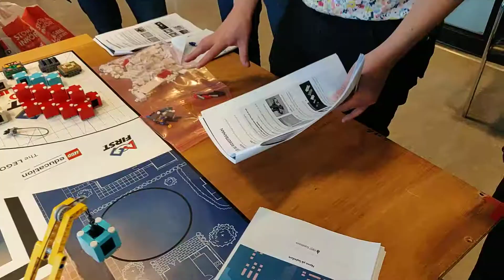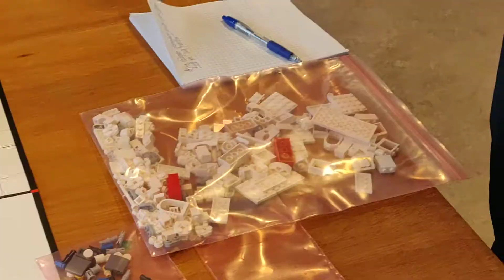27 september 2019